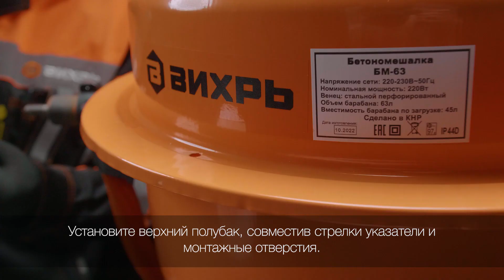HD 310523 Электрическая бетономешалка БМ 63 Сборка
Бетономешалка ВИХРЬ БМ-63 – строительный инструмент, используемый для приготовления различных видов строительных смесей и бетонного раствора. Актуальна при отделке помещений (укладка плитки, штукатурка и т. д.).

Особенности:
Модель со стальным венцом. Стальные перфорированные венцы работают сравнительно тихо, но главное их достоинство заключается в их относительной долговечности.
Хорошие параметры для мелких по масштабу строительных работ: объем барабана 63 литров, мощность 220 Вт, вместимость барабана по загрузке 45 литров.
Малый вес.

Преимущества:
Штурвальное устройство для выгрузки бетона позволяет легко опрокинуть рабочую емкость и тем самым опорожнить ее, которое является наиболее удобным вариантом.
Колеса позволяют легко перемещать оборудование по строительной площадке.
Прочная рабочая емкость из стали не менее 2 мм рассчитана на долгий срок службы.
Яркий цвет бетономешалки соответствует правилами СНИПа, который предписывают окрашивание потенциально опасной техники в яркие цвета.
Обслуживаемый опорный подшипник барабана при необходимости можно заменить, что увеличивает срок службы бетономешалки.
Мощный электромотор от сети 220В оптимально подходит к емкости каждой модели и дает возможность использовать устройство максимально эффективно.